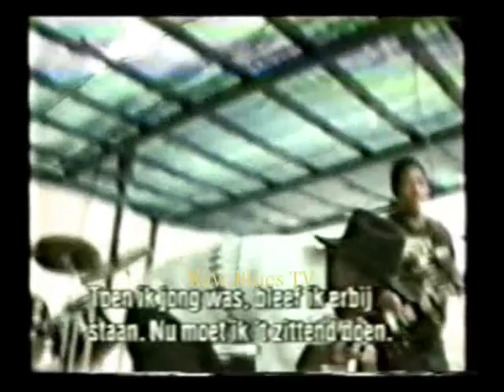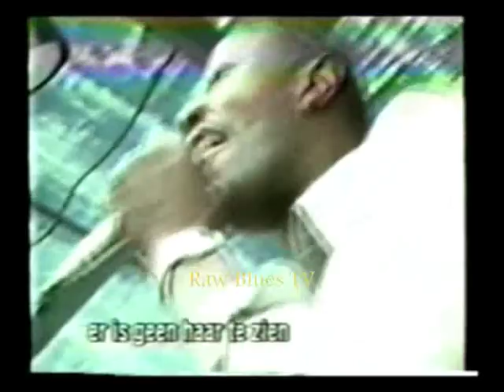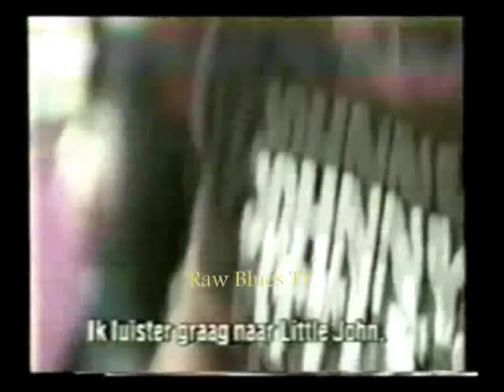David Honeyboy Edwards - Delta Fish Market - Chicago (1985)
From the documentary "Smart"